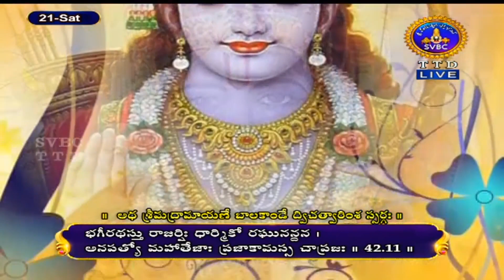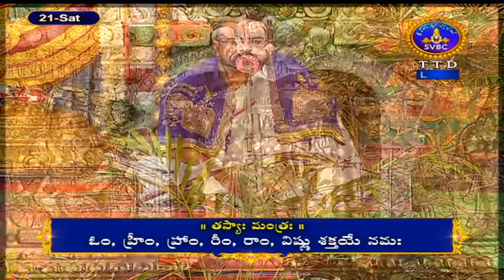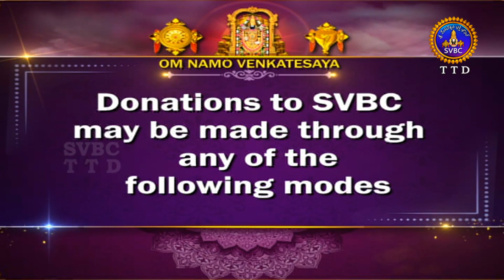శ్రీమద్రామాయణం బాలకాండ | Srimad Ramayanam | Balakanda | Tirumala | 21-05-2022 || SVBC TTD